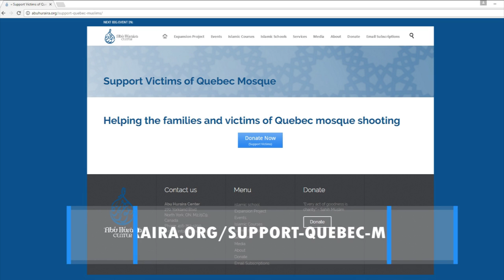Support Muslims in Quebec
Support our Muslim Brothers and their families,
Victims of the shooting at the Grand Mosque of Quebec.